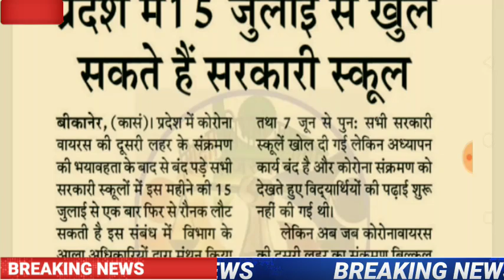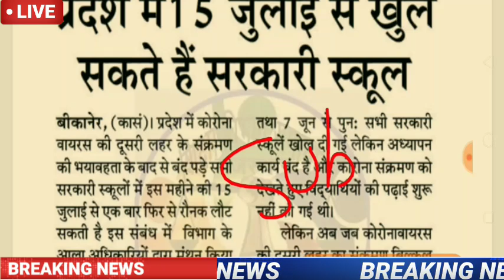राजस्थान में स्कूल दोबारा खोलने को लेकर बड़ी ख़बर || 15 जुलाई से खुलेंगे स्कूल । school reopening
Rajasthan school reopening latest news । राजस्थान में स्कूल खोलने को लेकर बड़ी ख़बर

राजस्थान में स्कूल खोलने को लेकर बड़ी ख़बर || Rajasthan school reopening news

राजस्थान में स्कूल खोलने को लेकर बड़ी ख़बर। नहीं खुलेंगे स्कूल। School reopening news today hindi

राजस्थान में स्कूल खोलने को लेकर बड़ी खबर । 7 जून से नया सत्र शुरू । School reopening date decleare
School reopening date decleare